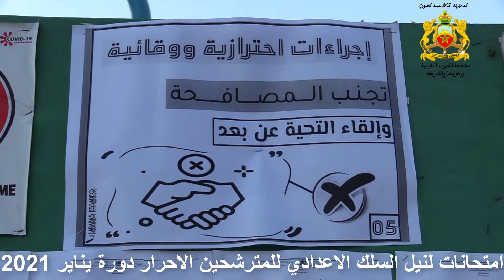امتحانات لنيل السلك الاعدادي للمترشحين الاحرار دورة يناير 2021 بحضور السيد المدير الاقليمي بمركز الت